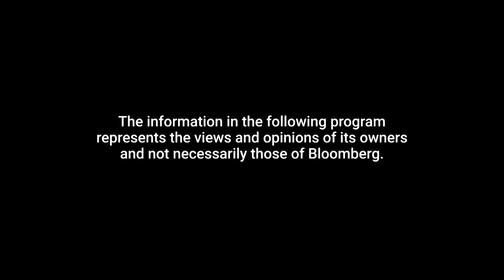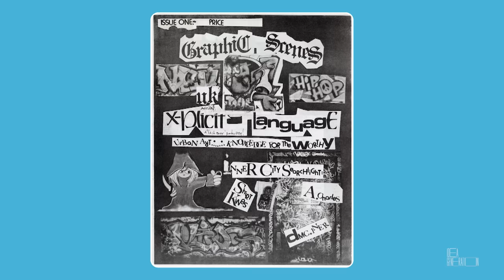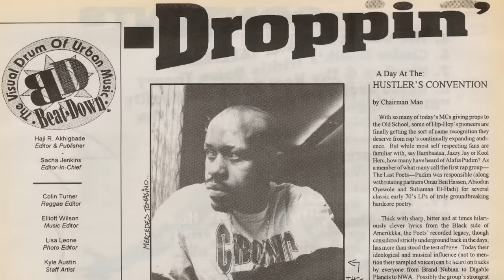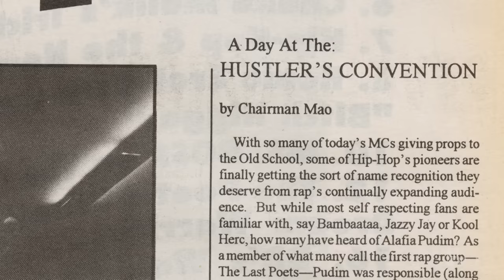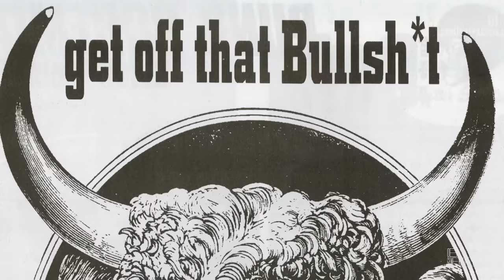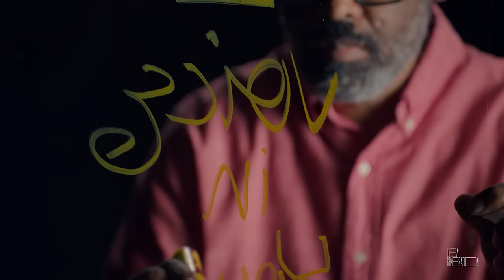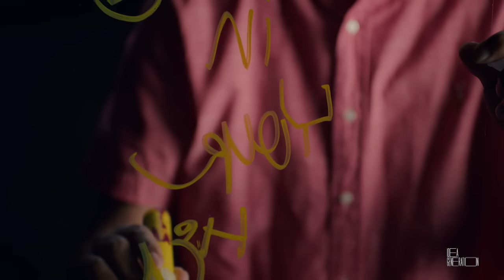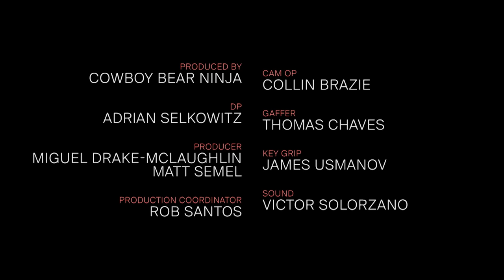How Sacha Jenkins Went From Self-Publishing Zines as a Teen to Acclaimed Filmmaker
On this week’s episode of idea Generation, writer and filmmaker Sacha Jenkins takes us on a journey from his childhood in Queens launching his own underground rap and graffiti zines, to pioneering the culture-defining magazine EgoTrip. Eventually Jenkins would move into the world of filmmaking, directing the critically acclaimed documentaries Fresh Dressed, Wu-Tang Clan: Of Mics and Men, and his latest work, Louis Armstrong’s Black & Blues.